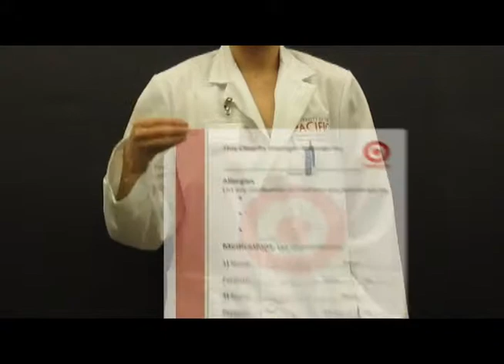Target Commercial - Final Composite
This was the 2nd place winning project in the Target Pharmaceutical Solutions Contest.